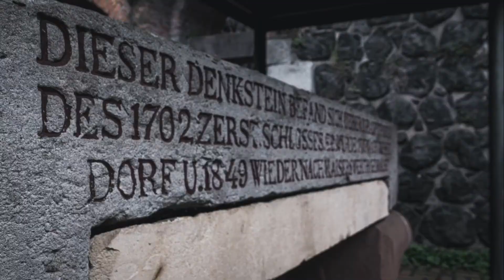Kaiserswerth I Nikon Z50 I Tamron 16-300mm I Pergear 25mm